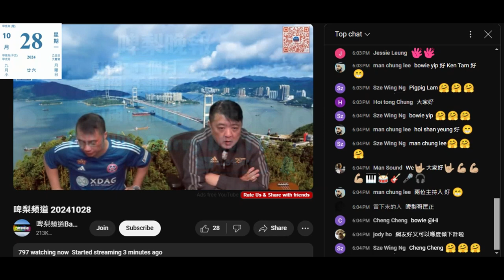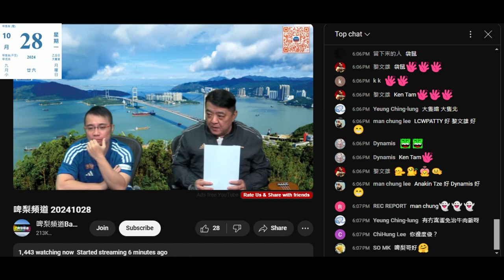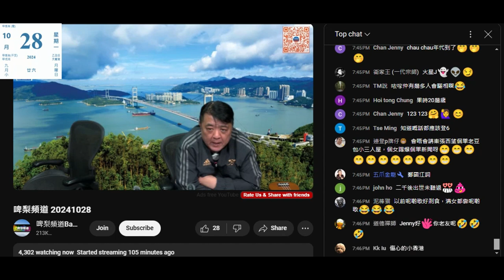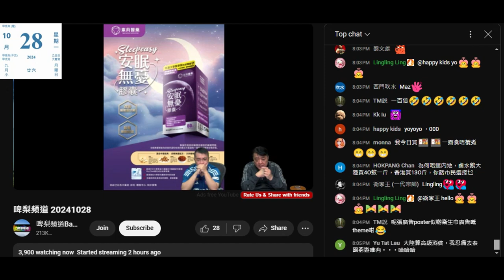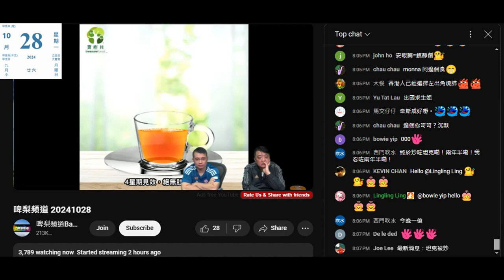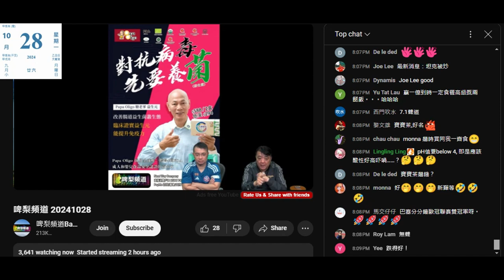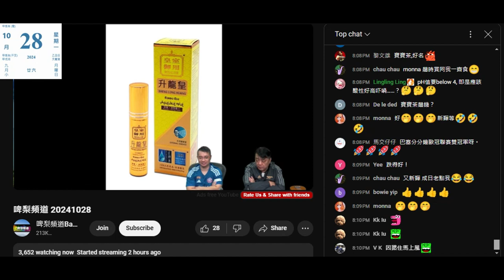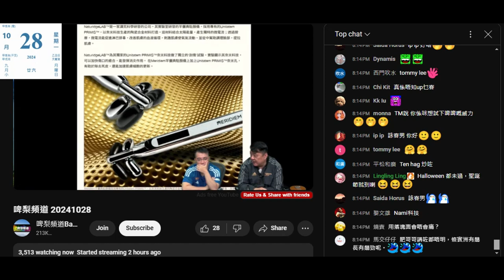20241028 啤梨晚報撚屌馬健賢鳩吹新控制員叫18座介紹鳩台附近新餐廳，問打女人偷錢賊林匡正有無試過，偷錢賊有撚錢試咩，吹食咗個羊腩煲無吹邊度，好大機會又係旺角熟食街巿，條褲由上個禮拜中連著到呢日